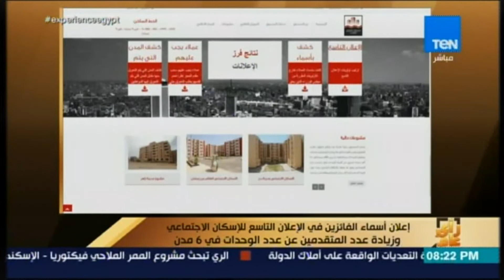رأي عام -إعلان أسماء الفائزين في الإعلان التاسع للإسكان الاجتماعي وزيادةعدد المتقدمين عن عدد الوحدات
رأي عام - إعلان أسماء الفائزين في الإعلان التاسع للإسكان الاجتماعي وزيادة عدد المتقدمين عن عدد الوحدات
جزء من حلقة اليوم (25 يوليو 2018) من برنامج رأي_عام يناقش فيها سبب تسعير أرخص علبة سجائر في مصر بـ15.5 جنيه فقط مع إبراهيم الإمبابي رئيس شعبة الدخان و السجائر باتحاد الصناعات و مناقشة الكهرباء في مصر و اقطاع التيار و فائض الإنتاج مع ضيف الحلقة دكتور أيمن حمزة المتحدث الرسمي لوزارة الكهرباء و يوضح الفرق بين العدادات مسبقة الدفع و الذكية و الهدف منها و مناقشة عدوي الأطباء سبب عدم تفعيل قرار علاج الأطباء على نفقة الوزارة وجهة العمل مع ضيوف الحلقة محمد سعد الدين زوج طبيبة تعرضت لعدوي أثناء عملها و دكتور أسامة عبد الحي وكيل نقابة الأطباء.